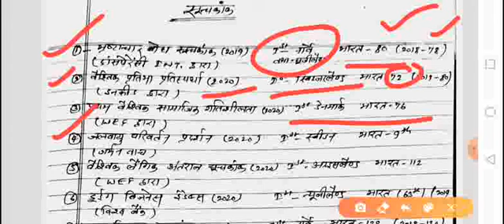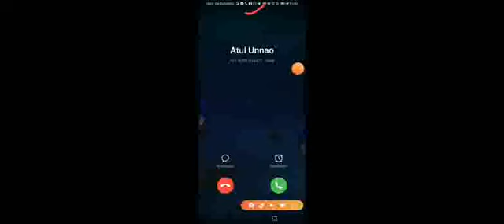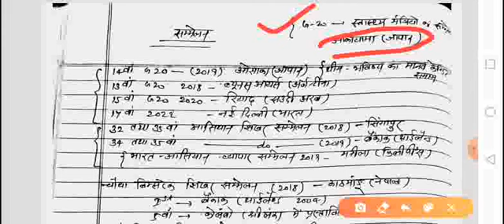समीक्षा अधिकारी स्पेशल current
समीक्षा अधिकारी स्पेशल करेंट
मार्च 2020 तक
भाग 1
Daily quiZ के लिए हमारे टेलीग्राम चैनल को जॉइन करें।